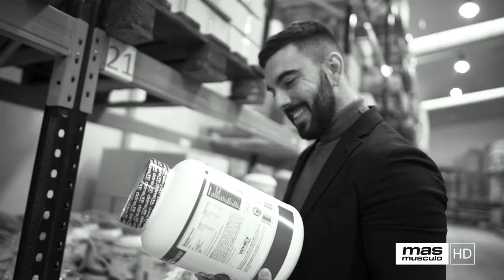¿Cómo saber si tienes HIPOTIROIDISMO? 👨‍⚕ Dr. Andreu